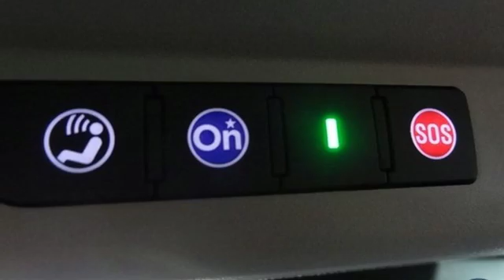Used 2017 Chevrolet Impala Lima OH Dayton, OH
Year: 2017
Make: Chevrolet
Model: Impala
Trim: Premier
Engine: 3.6L V6 DI DOHC
Transmission: 6-Speed Automatic Electronic with Overdrive
Color: Red
Interior: Jet Black
Mileage: 24619
Stock #: 22529A
VIN: 1G1145S31HU149964
CARFAX One-Owner. Certified. Siren Red Tintcoat 2017 Chevrolet Impala Premier 2LZ FWD 6-Speed Automatic Electronic with Overdrive 3.6L V6 DI DOHC Chevy MyLink Touch Screen Infotainment system w/ Navigation, Remote Start, Heated and Cooled Leather Seats, Bose Audio, Bluetooth, Backup Camera, Universal Home Remote.brbrOnly had 1 Owner! Odometer is 13558 miles below market average!brbrChevrolet Certified Pre-Owned Details:brbr * Warranty Deductible: $0br * Limited Warranty: 12 Month/12,000 Mile (whichever comes first) from certified purchase datebr * 172 Point Inspectionbr * Transferable Warrantybr * Powertrain Limited Warranty: 72 Month/100,000 Mile (whichever comes first) from original in-service datebr * Roadside Assistancebr * Vehicle Historybr * 24 months/24,000 miles (whichever comes first) CPO Scheduled Maintenance Plan and 3 days/150 miles (whichever comes first) Vehicle Exchange ProgrambrbrAwards:br * 2017 KBB.com 5-Year Cost to Own Awards * 2017 KBB.com 10 Most Awarded Cars * 2017 KBB.com Best Buy Awards * 2017 KBB.com 10 Most Comfortable Cars Under $30,000 * 2017 KBB.com Best Family Sedans * 2017 KBB.com 10 Most Awarded BrandsbrFamily owned and operated since 1918 , Lima Chevrolet Cadillac is a quality oriented, full service automotive dealership that prides itself on creating a positive atmosphere for all of our customers and employees based on trust, respect, honesty, and integrity. If at any timeyou have a question, please do not hesitate to contact a Lima Chevrolet Cadillac professional online or give us a call at ! Please note the advertised price does not include sales tax, vehicle registration fees, other fees required by law, finance charges and any documentation charges. Dealership not responsible for equipment inaccuracies.brbrReviews:brbr * Rides smoothly over bumps and rough roads; quiet interior at highway speeds; V6 engine provides quick acceleration; cabin looks sleek and classy; big backseat and trunk are great for carrying passengers and luggage. Source: Edmunds

Address:
2200 N Cable Rd